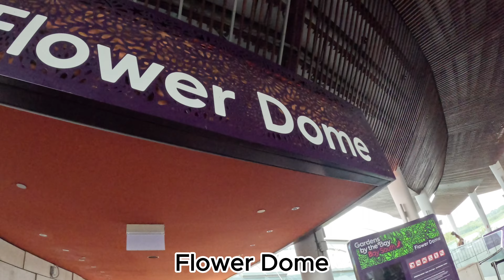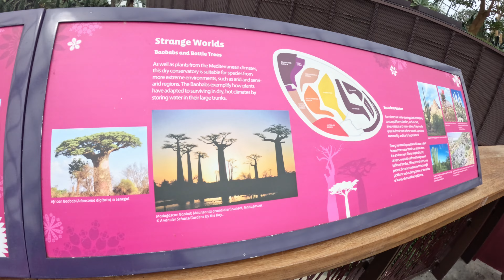Singapore Day 1 | Gardens by the Bay, ArtScience Museum & Marina Bay Sands | Macky Travels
👋🏽 It's Macky! Taralet's, Byahe Ta!

Join me as I travel to Singapore and join Royal Caribbean's Spectrum of the Seas Cruise for a Solo Birthday Trip!

Get your Klook here!

Go Singapore! All-in-One Value Pack Singapore